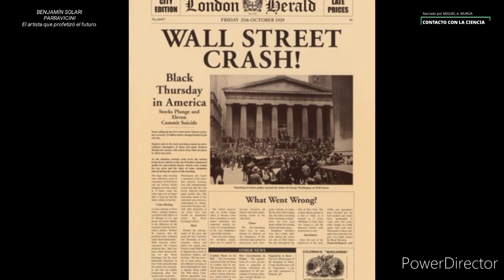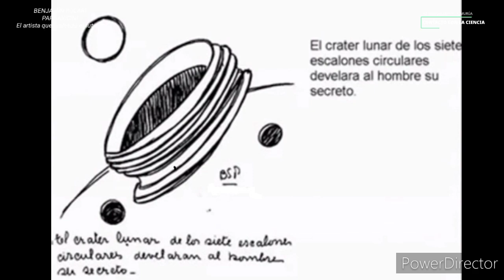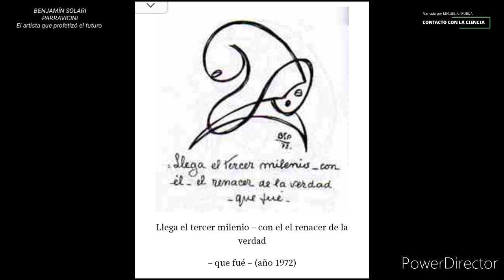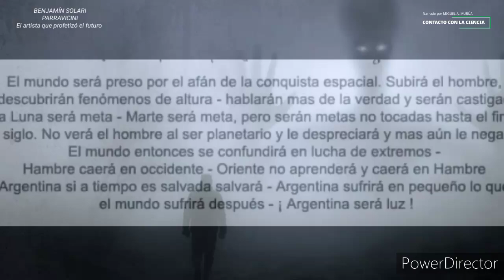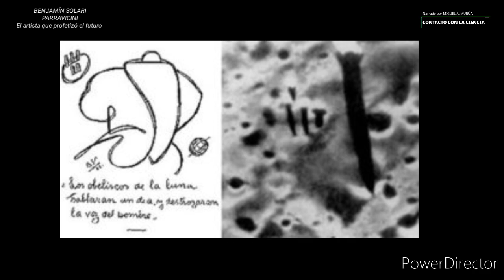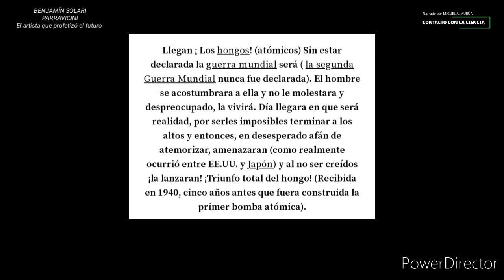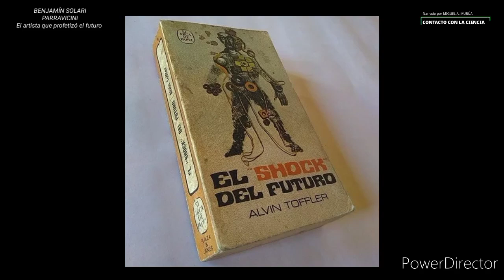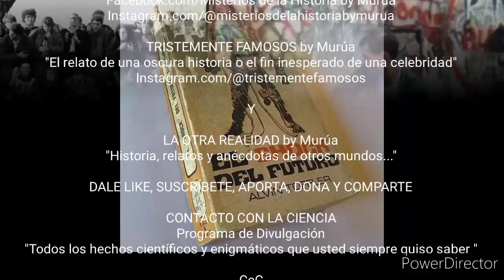EL EFECTO PARRAVICINI LOS VATICINIOS DEL NOSTRADAMUS ARGENTINO en Profetas de nuestro tiempo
YouTube discriminates against this video of Contact with Science, not SUGGESTING or allowing its MONETIZATION, LIMITING its VIEW on its platform for everyone. A clear example of how the control system of a dark group works that limits the disclosure of these issues, but despite all these obstacles, WE WILL CONTINUE DISCLOUSER.

YouTube discrimina éste video de Contacto con la Ciencia, no SUGIRIENDO ni permitiendo su MONETIZACIÓN, LIMITANDO su VISTA en su plataforma para todo el mundo. Un claro ejemplo de como funciona el sistema de control de un grupo oscuro que limita la divulgación de éstos temas, pero a pesar de todas estas trabas, SEGUIREMOS DIVULGÁNDOLO.

DONACIONES AL PROGRAMA 👉

Si deseas colaborar con el Canal, podés hacer donaciones para que sigamos mejorando la calidad y cantidad de videos a:

Donación Contacto con la Ciencia .

Con Mercado Pago por transferencia
miguel.630.cocina.mp